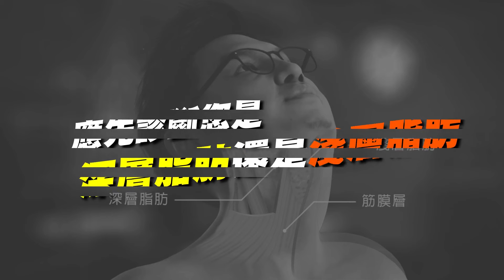國際醫學研究論文：解決深層脂肪雙下巴極有效方法！ 「赫本頸闊雙向拉」成就迷人天鵝頸晉升側顏殺行列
拍照時 雙下巴 成為鎂光燈焦點！？立新搶救您 深層脂肪雙下巴 的問題！「赫本頸闊雙向拉」不僅解決雙下巴問題，因老化產生的 頸闊肌 鬆弛 、 火雞脖 也能同時改善，快來了解與一般 拉皮手術 有何不同吧！（看看她們的不同：

0:00 側面輪廓線模糊不明顯？
0:30 實際測試看看
0:58 形成雙下巴原因
1:21 立新搶救雙下巴-術前超音波脂肪檢測
1:51 完美側臉線條-「赫本頸闊雙向拉」療程說明（→ ）

LINE ID 加入專人諮詢： Renewclinic168168
微信号 加入專人諮詢： Renewclinic
洽詢線上客服： m.me/renewclinic168
線上預約填單：